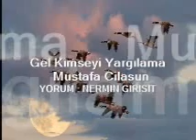Gel Kimseyi Yargılama - Mustafa Cilasun